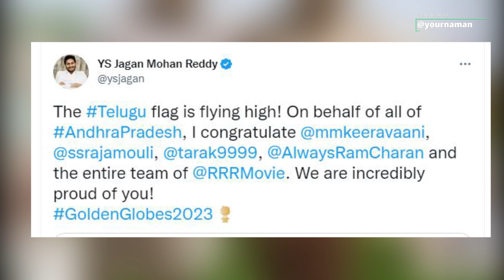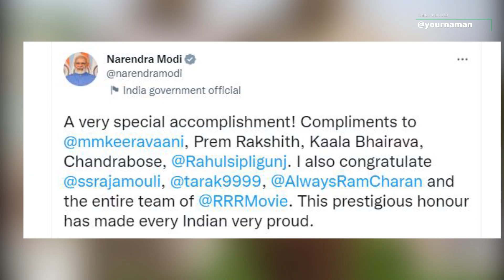Controversy Over RRR Golden Globe Win: Adnan Sami Slams Andhra CM Jagan Mohan Reddy | Watch Why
Stay Blessed